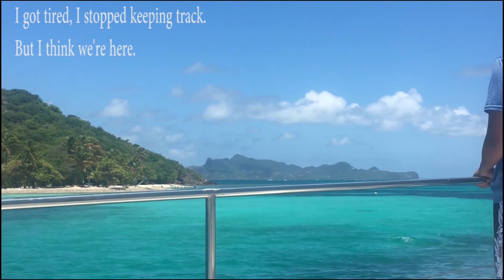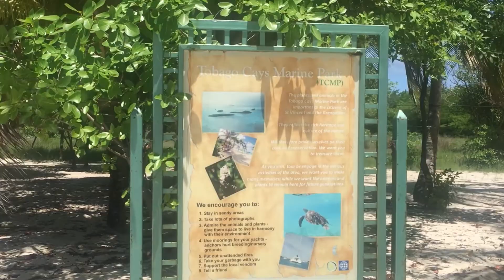Tobago Cays || Waters so clear, you can see your future! || Looking back on being outside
Wassssuuuuppp Goldies.
Yes yessss. i know Lol. Basically a year later. BUT!!.. atleast its not Two years, gimme some credit na!
I had so much fun on this trip, even thought I was sick and somewhat unenthusiastic. I'll have to get a redo this year for sure!

Check out Drs's channel and video (He was the dude dancing at the end LOL). He got some good footage, almost like we were on two different trips

And Until Next Time. Stay Golden.